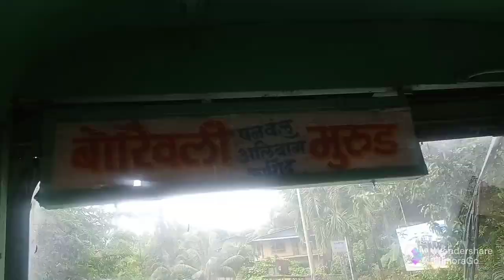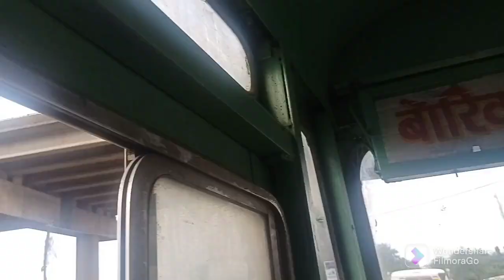एसटी बस(MSRTC ) ने निघालो परत मुंबई ला मुरुड ते बोरिवली चा प्रवास